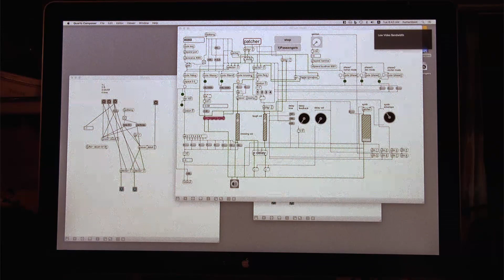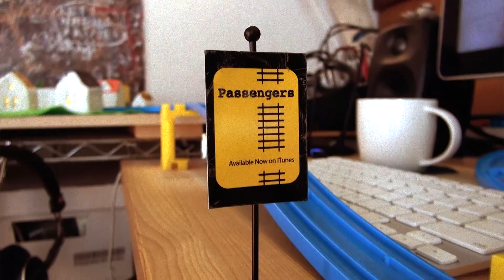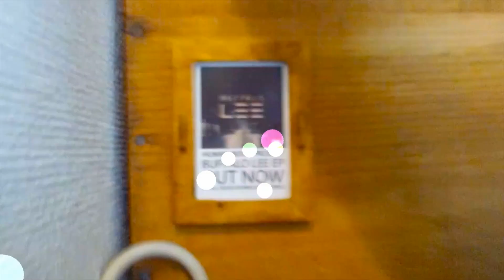Passengers ( A music video with Plarail )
HUMAN BOOT PROJECT ‘Passengers’
BUFFALO LEE EP / KIKIRI RECORDS